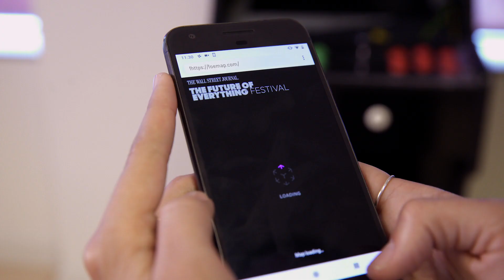VISYON – WSJ FOE